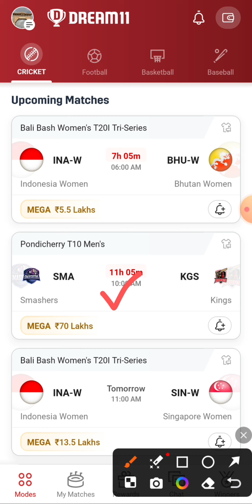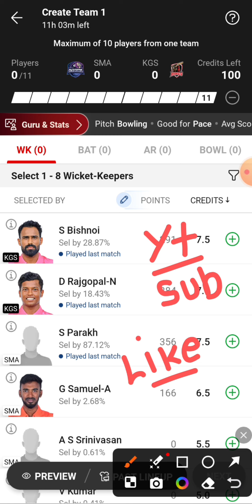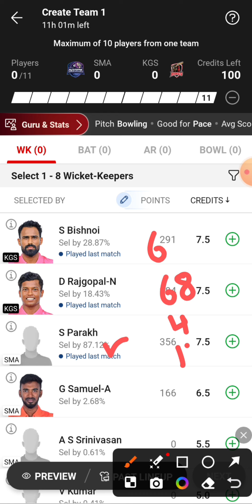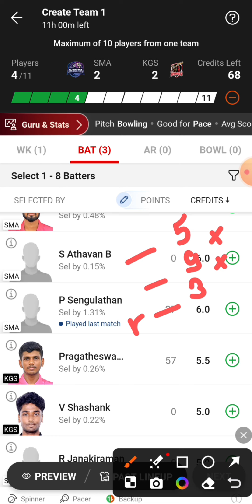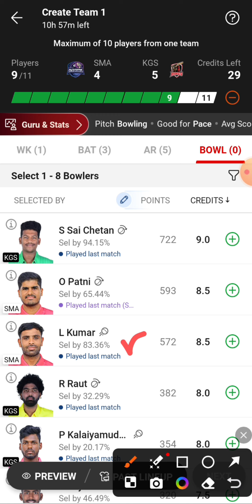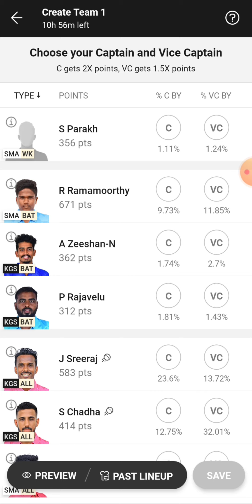SMA vs KGS Dream11 Team | SMA vs KGS Dream11 Prediction | SMA vs KGS Dream11 Team Today Match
SMA vs KGS Pondicherry T10 Men Dream11 Team Today Match
Smashers vs Kings Dream11 Team